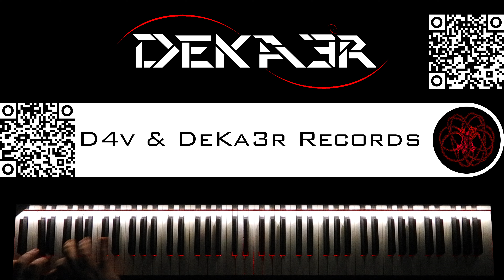🔴 IRL - ESTUDIOS PROFUNDOS DE PIANO - FA SOSTENIDO MENOR ARMÓNICO - ESCALAS en SEXTAS - 897